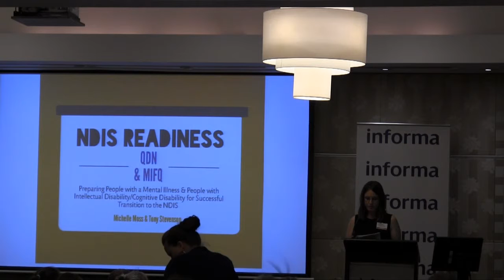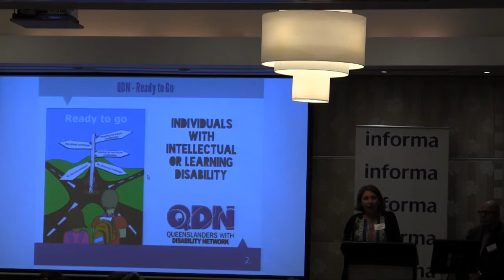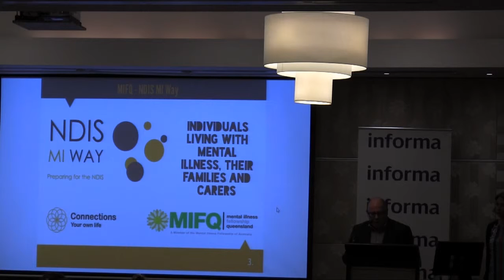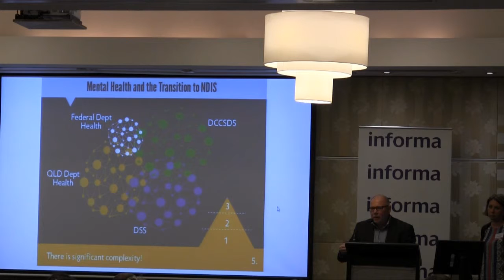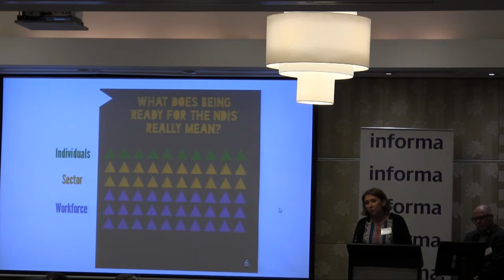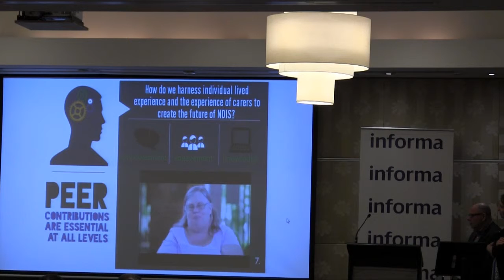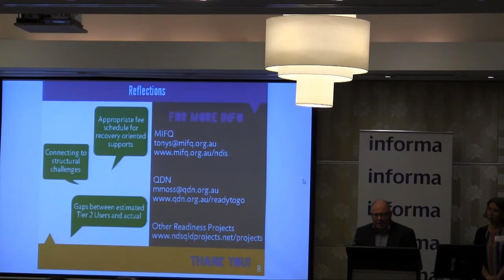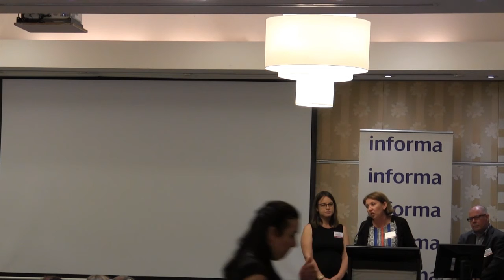Tony Stevenson & Michelle Moss - Integrating Mental Health into the NDIS Conference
“Preparing People with Mental Illness & People with Intellectual Disability/Cognitive Disability for Successful Transition to the NDIS"

Presentation by Tony Stevenson, CEO, Mental Illness Fellowship Queensland and Michelle Moss, Project Manager, “Ready to Go” NDIS Participant Readiness Project, Queenslanders with Disability Network (QDN) to the Integrating Mental Health into the NDIS Conference, November 2014

The Integrating Mental Health into the NDIS Conference was held by Informa Australia from 27-28 November 2014 in Sydney. Topics covered included scheme design, emerging lessons from the launch sites, the changing landscape for service providers, integrating the NDIS with other service systems and maximising choice and control.